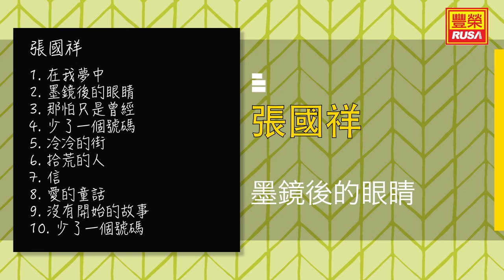張國祥 - 墨鏡後的眼睛 - [Original Music Audio]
今天豐榮推出《張國祥 來我夢中》裡的好歌。